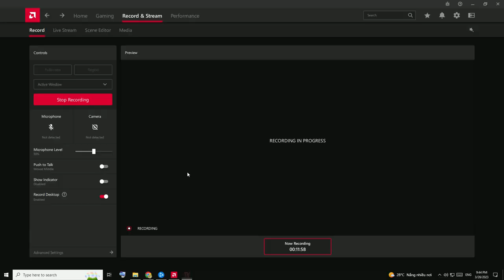Diablo IV - Necrominicon Build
Everyone knows how broken the Blood Mist - Corpse Explosion build is. Blizzard could nerf it in the future, so let's see what we can do with a bunch of skeletons

00:00 Gameplay
06:08 Gears
06:34 Skills